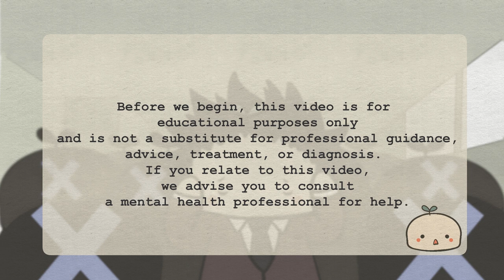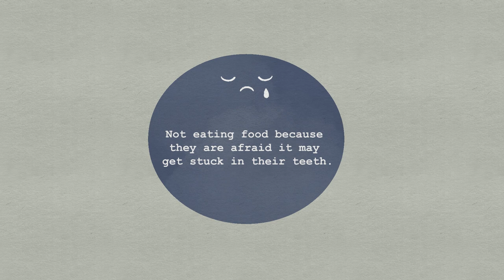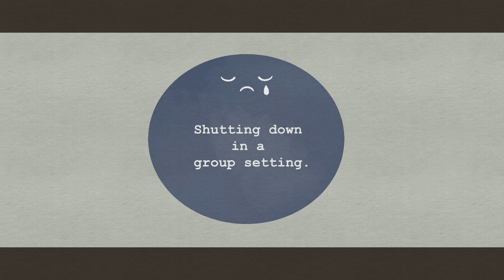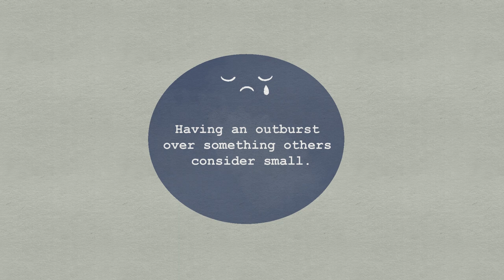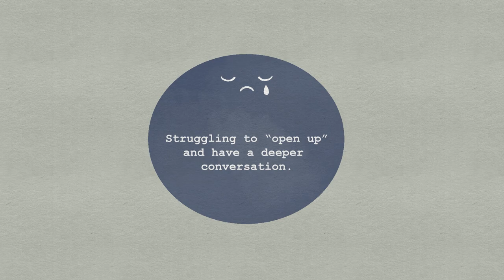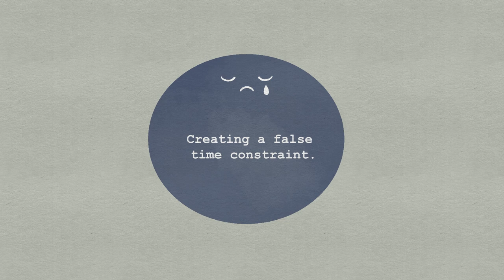10 Signs It's Social Anxiety, Not Rudeness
Have you ever noticed a friend who always cancels plans last minute? It might be due to social anxiety disorder symptoms having kicked into their system, instead of rudeness.

Everyone experiences some level of social anxiousness at one time or another, but those with SAD experience an above-average to severe level of worry, fear, and panic in social situations. Social anxiety disorder (SAD) is defined as the “marked and persistent fear of one or more social or performance situations in which the person is exposed to unfamiliar people or possible scrutiny by others.”

To raise mental health awareness, we also made a video on the signs you're depressed, not lazy

Script Writer: Syazwana Amirah
Script Editor: Vanessa Tao
Script Manager: Kelly Soong
VO: Amanda Silvera
Animator: Aury
YouTube Manager: Cindy Cheong

References:
American Psychiatric Association. (2013). Diagnostic and statistical manual of mental disorders (5th ed.).
Casarella, J. (n.d.). Tips for living with social anxiety disorder.
Cuncic, A., & Morin, A. (2020, September 23). How to deal with social anxiety at a party.
Cuncic, A., & Gans, S. (2020, March 20). Things to start doing if you have social anxiety disorder.
Cuncic, A., & Morin, A. (2019, September 11). What to do if you fear eating in public.
Cuncic, A., & Morin, A. (2020, November 19). How to overcome eye contact anxiety.
Fuller, K. (2020, June 11). When anxiety turns to anger: Relationship of anxiety and anger.
Glashow, C. (2021, February 23). Why people with anxiety cancel plans last minute.
Schulze, L., Renneberg, B., & Lobmaier, J. S. (2013). Gaze perception in social anxiety and social anxiety disorder. Frontiers in Human Neuroscience, 7. doi:10.3389/fnhum.2013.00872
Smith, M., Segal, J., & Shubin, J. (n.d.). Social anxiety disorder.
Wolff, C., & Beurkens, N. (2020, April 01). Social anxiety is no Joke: Here Are Expert-Backed coping strategies.